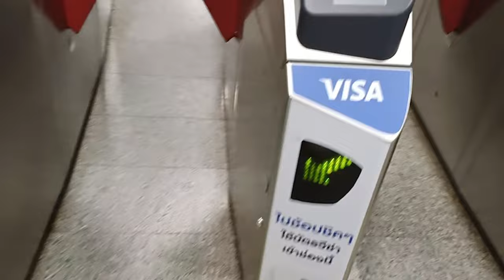789TRAINEE - MIN วันนี้อ้าย MIN คนเมืองจะยะหยังเจ้า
MIN - วันนี้อ้าย MIN คนเมืองจะยะหยังเจ้า

ชวนทุกคนมาทำความรู้จัก

MIN รายงานตัว !
เริ่มรู้จัก MIN ได้แล้วตอนนี้..
Let’s gooooo!!

มาดูกันว่าในแต่ละสัปดาห์ 789TRAINEE คนไหน
ที่ Facebook / Instagram / YouTube: 789TRAINEE